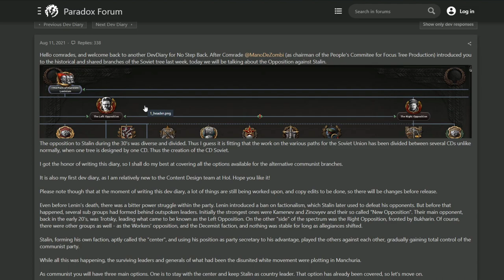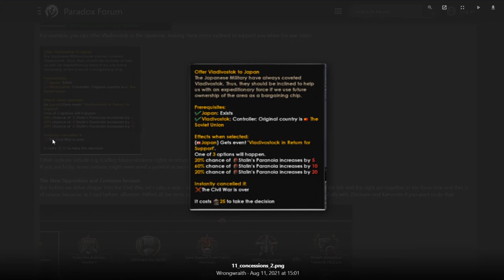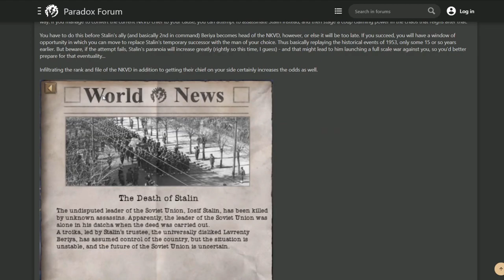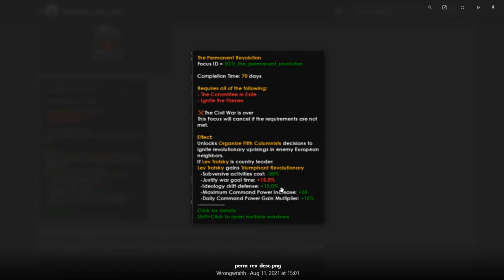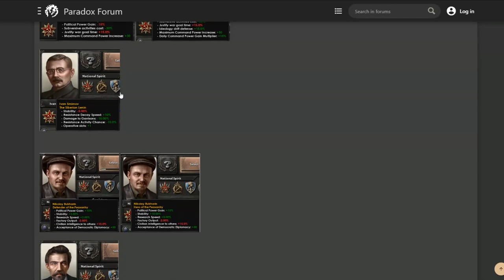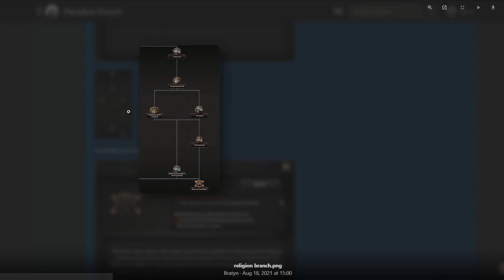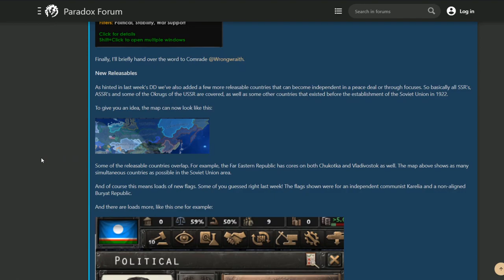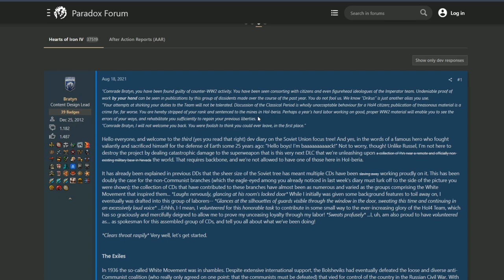Mükemmel Trotsky Yolu ve Daha Fazlası | HOI4 Geliştirici Günlükleri #7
Bu videomuzda önümüzdeki HOI4 güncellemesi ile gelecek olan Sovyetler güncellemesine dair geliştirici günlüklerini incelemeye devam ediyoruz.